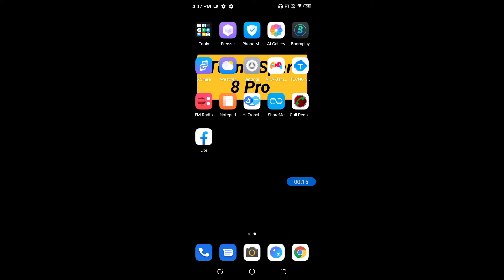how to update Tecno Spark 8 Pro || Tecno Spark 8 Pro ko update kaise kare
Hello dosto, aaj maine is video me bataya hai ki Tecno Spark 8 Pro ko update kaise kare, dosto Tecno Spark 8 Pro ko update karna bahut hi aasan hai. Agar aap bhi janna chahate hain ki Tecno Spark 8 Pro ko update kaise kare to is video ko pura dekhiyega, thanks friends.

How to update Tecno Spark 8 Pro
Tecno Spark 8 Pro ko update kaise karte hain